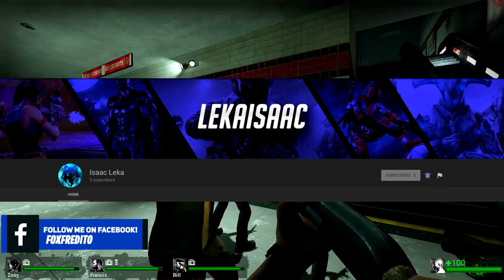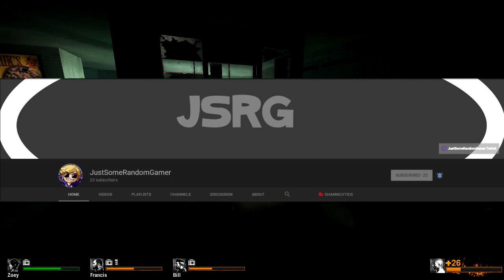232 Subscriber Shoutout special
~foxfredito